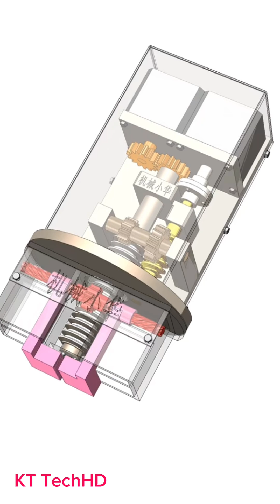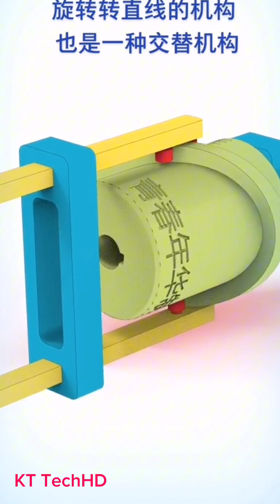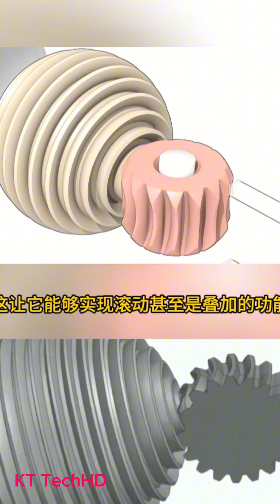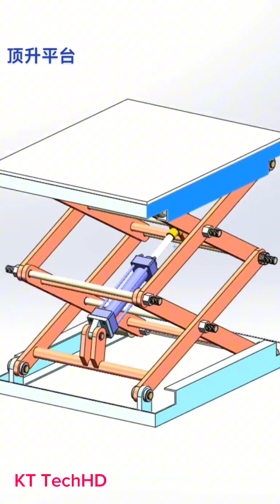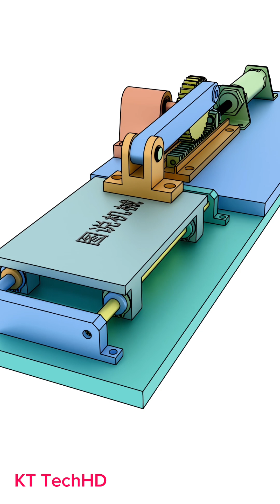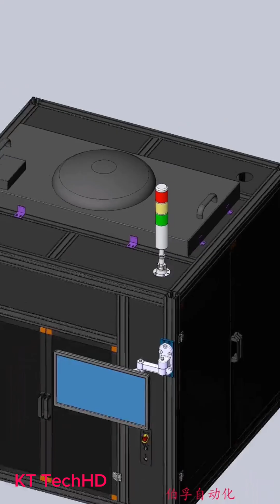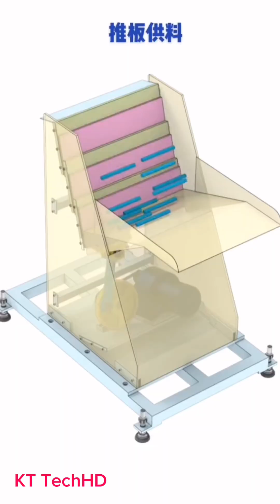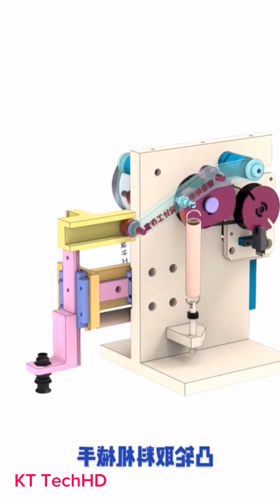Mechanical Mechanism And Application In The Factory#5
Mechanical Mechanisms And Application In The Factory#5
# mechanicalmechanisms,
-mechanical mechanisms